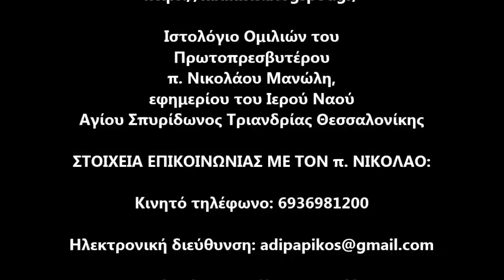π.Νικόλαος Μανώλης, Ο όσιος Μάξιμος ο Ομολογητής και οι αγώνες του για την Πίστη [ΒΙΝΤΕΟ 2017]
Πρόσφατη ομιλία του εφημερίου του Ι.Ν. Αγ. Σπυρίδωνος Τριανδρίας Θεσσαλονίκης, π. Νικολάου Μανώλη.
Από τις 19 Φεβρουαρίου 2017, ο π. Νικόλαος έκοψε το μνημόσυνο του μητροπολίτου Θεσσαλονίκης κ. Ανθίμου για θέματα Πίστεως, καταγγέλλοντας τον μητροπολίτη για την παράδοση της Θεσσαλονίκης, στην παναίρεση του Οικουμενισμού μέσω κυρίως της αποδοχής των αποφάσεων της ψευδοσυνόδου της Κρήτης.
Με παλαιότερη εντολή (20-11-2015), ο μητροπολίτης Θεσσαλονίκης κ. Άνθιμος, απαγόρευσε εκ νέου και στην ενορία του αγίου Σπυρίδωνος να Ομιλεί ο π. Νικόλαος!!! Κρίνεται ως επικίνδυνος!!!
    Ο π. Νικόλαος Μανώλης, εφημέριος του ιερού βυζαντινού ναού Προφήτου Ηλιού Θεσσαλονίκης επί 26 έτη, για λόγους Πίστεως (ως γνωστόν ο π. Νικόλαος δίνει μεγάλες μάχες εναντίον της παναίρεσης του Οικουμενισμού που έχει αλώσει τα υψηλά κλιμάκια της εκκλησιαστικής ηγεσίας), από τις 21 Μαῒου 2015, μετατέθηκε αναγκαστικά, με την σύμφωνη γνώμη της Ιεράς Συνόδου της Εκκλησίας της Ελλάδος, κατόπιν αιτήματος του μητροπολίτου Θεσσαλονίκης κ. Ανθίμου, και την απόφαση του τελευταίου, στον ιερό ναό Αγίου Σπυρίδωνος Τριανδρίας.
    Στη νέα του ενορία ο π. Νικόλαος, παρά τις συνεχιζόμενες απειλές και τους εκφοβισμούς, συνεχίζει ακάθεκτος το αντιοικουμενιστικό και αντιαιρετικό του έργο καθώς και την εν γένει πνευματική του δραστηριότητα.